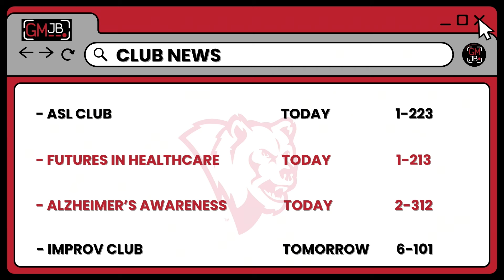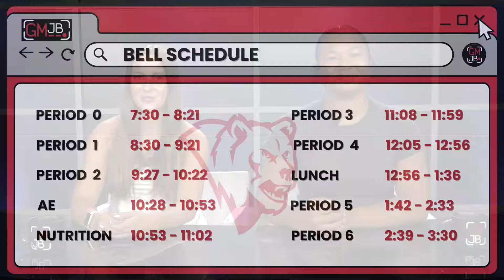GMJB 9/5/24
Anchors:  Olivia Black & Emma Hernandez

Segment: Sports Update
                  Club Rush Man on the Street